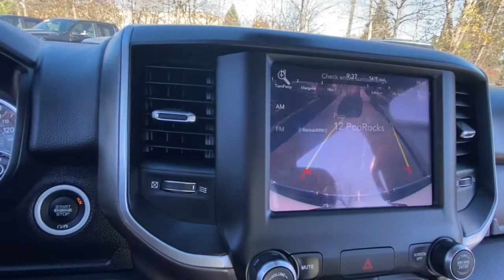2020 Ram 1500 Rochester Hillls, Clarkston, Troy, Waterford, Southfield, MI 54183P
Bright White Clearcoat Used 2020 Ram 1500 Big Horn/Lone Star available in Rochester Hills, Michigan at Milosch's Palace CDJ. Servicing the Clarkston, Troy, Waterford, Southfield, MI area.

Certified - 2020 RAM 1500 BIG HORN/LONE STAR **4WD**Back-Up Camera**Bluetooth**Assist Step**Front Heated Seating**Excellent ConditionbrbrThis vehicle also includes USB Port Heated Steering Wheel Push Start Automatic Temperature Control Chrome Style Wheels Remote Start Satellite Radio Radio Wheel Control Keyless Entry Heated Mirrors Auto Garage Opener/Universal Home Remote/Homelink Auto Headlights Hitch Traction Control Rear Sliding Window MP3 Power Outlet Zone Temp-Dual Fog Lights and Driver-Power SeatingbrbrBLUETOOTH *ONE OWNER ALLOY WHEELS **PASSED MILOSCHS EXTENSIVE SAFETY INSPECTION BACKUP CAMERA *ACCIDENT FREE CARFAX REPORT **4X4 **FACTORY CERTIFIED **RAM CERTIFIED *HEATED FRONT SEATS *20 ALUMINUM WHEELS 115V Auxiliary Power Outlet 115V Auxiliary Rear Power Outlet 2 USB Full Function/Charge Only Media Hub 2nd Row In Floor Storage Bins 400W Inverter 8.4 Touchscreen Display Air Conditioning ATC w/Dual Zone Control Apple CarPlay Auto-Dimming Rear-View Mirror Big Horn Badge Big Horn IP Badge Big Horn Level 2 Equipment Group Black Premium Power Mirrors Class IV Receiver Hitch Dampened Tailgate Foam Bottle Insert (Door Trim Panel) Glove Box Lamp Google Android Auto Heated Front Seats Heated Steering Wheel ParkSense Front/Rear Park Assist w/Stop Power 4-Way Driver Lumbar Adjust Power 8-Way Driver Seat Power Adjustable Pedals Quick Order Package 25Z Big Horn Radio: Uconnect 4 w/8.4 Display Rear Dome w/On/Off Switch Lamp Rear Power Sliding Window Rear Window Defroster Security Alarm SiriusXM Satellite Radio Sun Visors w/Illuminated Vanity Mirrors Universal Garage Door Opener. 2020 Ram 1500 Big Horn/Lone Star 8-Speed Automatic 4WD Recent Arrival! Bright White Clearcoat Certified. FCA US LLC Certified Pre-Owned Details:brbr  * Powertrain Limited Warranty: 84 Month/100000 Mile (whichever comes first) from original in-service datebr  * Warranty Deductible: $100br  * Transferable Warrantybr  * Roadside Assistancebr  * Vehicle Historybr  * Includes First Day Rental Car Rental Allowance and Trip Interruption Benefits. SiriusXM 3 month trial subscription.br  * Limited Warranty: 3 Month/3000 Mile (whichever comes first) after new car warranty expires or from certified purchase datebr  * 125 Point InspectionbrbrbrThe Milosch family has been serving Lake Orion and Oxfords automotive needs since 1967. Come experience the Palace Advantage! We want to give you a fair and competitive price upfront. We would also love to have your trade-in! We will give you a fair market trade value for your vehicle. Want to know what your trade is worth? Use our Kelley Blue Book Instant Cash Offer feature on our website to get a guaranteed value for your vehicle.brbrOur Service Department & Express Lane are open convenient hours during the week and Saturday. We also offer a free service shuttle for local customers a customer lounge with free coffee and popcorn as well as free wireless internet. We also offer a free car wash with every service. Big Horn Level 2 Equipment Group (115V Auxiliary Power Outlet 115V Auxiliary Rear Power Outlet 2 USB Full Function/Charge Only Media Hub 2nd Row In Floor Storage Bins 400W Inverter Air Conditioning ATC w/Dual Zone Control Auto-Dimming Rear-View Mirror Big Horn IP Badge Black Premium Power Mirrors Class IV Receiver Hitch Dampened Tailgate Foam Bottle Insert (Door Trim Panel) Glove Box Lamp Heated Front Seats Heated Steering Wheel ParkSense Front/Rear Park Assist w/Stop Power 4-Way Driver Lumbar Adjust Power 8-Way Driver Seat Power Adjustable Pedals Radio: Uconnect 4 w/8.4 Display Rear Dome w/On/Off Switch Lamp Rear Power Sliding Window Rear Window Defroster Security Alarm SiriusXM Satellite Radio Sun Visors w/Illuminated Vanity Mirrors and Universal Garage Door Opener) Quick Order Package 25Z Big Horn (Big Horn Badge) FCA US LLC Certified Pre-Owned Certified 8.4 Touchscreen Display App
Big Horn Level 2 Equipment Group|Quick Order Package 25Z Big Horn|2 USB Full Function/Charge Only Media Hub|6 Speakers|AM/FM radio|GPS Antenna Input|Radio data system|Radio: Uconnect 3 w/5 Display|Radio: Uconnect 4 w/8.4 Display|SiriusXM Satellite Radio|Air Conditioning|Air Conditioning ATC w/Dual Zone Control|Rear Window Defroster|115V Auxiliary Rear Power Outlet|400W Inverter|Power 8-Way Driver Seat|Power steering|Power windows|Rear 60/40 Folding Seat|Rear Power Sliding Window|Remote keyless entry|Security Alarm|Steering wheel mounted audio controls|Universal Garage Door Opener|Traction control|4-Wheel Disc Brakes|ABS brakes|Dual front impact airbags|Dual fro